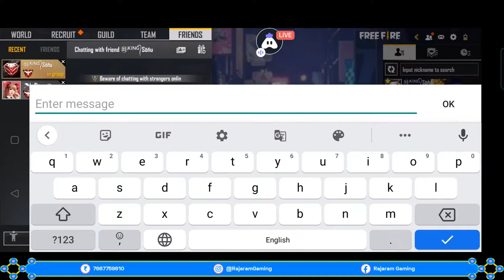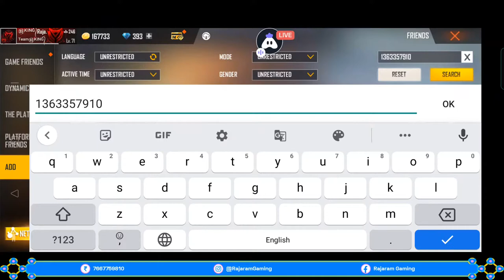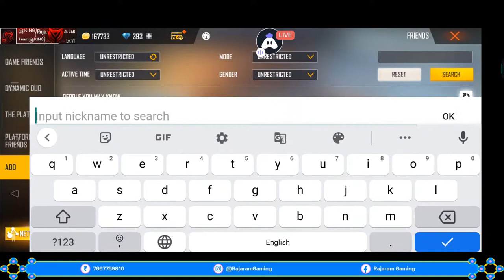Rajaram Gaming is Back Live 🛑🛑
Grandmaster PUSH RANK : ajjubhai Raistar @TotalGaming @Raistar @GyanGaming

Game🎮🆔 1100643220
Name = RajaramRRG
Guild 🆔 66572314

1.Garena Free Fire Indonesia Live
2.Garena Free Fire Brazil Live
3.Garena Free Fire Brasil Live
4.Garena Free Fire Ind
5.Garena Free Fire Singapore Live
6.Garena Free Fire Thailand Live

@Total Gaming @Gyan Gaming @LOKESH GAMER @ALPHA FREEFIRE @A_S Gaming @Desi Gamers @Rai Star

🖐️ Tags Ignore 🖐️

Ненужные теги: xxxtentacion, empire, rap, bad vibes forever / empire, hip hop & rap, xxx, look at me, lil pump, music, bad vibes forever, sad, sad!, juice wrld, members only, hope, music video, 2017, hip-hop, the, ski mask the slump god, エックスエックスエックステンタシオン, revenge, ?, llj, jmp, hip hop, jocelyn flores, wishing well, ski mask, tentacion, икстентасион, xxxtentacion tribute, pop, lil wayne, live, wifisfuneral, official, rip, jahseh onfroy, yung bratz, 2019, trap, jahseh, jesus honcho - infatuated (official music video), emotional rap, yung bratz xxxtentaction, elevator, yung bratz xxxtentacion, elevator xxxtentacion, yung bratz lyrics, xxxtentacion songs, infatuated, xxxtentacion yung bratz, yung bratz artist, arms around you song, arms around you, sway lee, arms around you tribute, rap music, pop music, proudcatowner, xxx tentacion, hip hop music, armaroundyou, armsaroundyou, yung bratz rap, yung bratz song, elevator audio only, yung bratz audio only, yung bratz new song, lilpump, swaelee, maluma, pump, xxxtentacion original, miami, новая песня, альбом, новый альбом, cover, клип, плагиат, rauf faik я люблю тебя, rauf faik альбом, рауф и фаик плагиат, украли песню, кавер, рауф и фаик детство, rapper, murder, cbs 4 news evening, infinite militia, rauf faik, рауф и фаик,ik - детство, детство, рауф фаик, rauf faik из за тебя, байт, xxxtentacion live, concert, rolling loud, 88rising, tour, denzel c..., save me (audio), eminem rip donald trump, eminem diss donald trump, втренде, новый клип, украли у тентасьона, тентасьон, rauf faik плагиат альбома, naruto vs sasuke, naruto, amv, save me, xxxtentacion - save me (lxry remix), 1 hour, 1hour, loop, xxxtentacion - save me, lil peep, hand, react to xxxtentacion death, react to xxxtentacion, rappers react, xxxtentacion killed, react to xxxtentacion dead, club, helping, pompano, cinema, hour, one, joey bada$$, the remedy for a broken heart, heart, broken, ジョーイ・バッドアス, infinity (888), legend's never die, legends never die, インフィニティ (888), for, remedy, download, mp3, listen, seamless, video, replay, beats, beat, long, xxxtentacion dead, rip xxxtentacion tyga, xxxtentaicon fight, xxxtentacion leak, xxxtentacion leaked, 6ix9ine, justin bieber, 6ix9ine xxxtentacion trollz, 6ix9ine xxxtentacion, 6ix9ine trollz, xxxtentacion unre leased, xxxtentacion 2020, ricch, roddy, roddy ricch, ieatpussy, the box, box, xxxtentacion alive, roddy ricch the box, xxxtentacion roddy ricch, trollz 6ix9ine, justin bieber la bomba, look at me bass boosted, look at me clean, look at me instrumental, look at me now, look at me juice wrld, look at me 1 hour, look at me carrie underwood, look at me now clean, look at me now chris brown, look at me i put a face on wow, look at me now lyrics, sauce!, sauce, onfroy, xxxtentacion if was back, members only vol 4, xxxtentacion look at me, look at me xxtxtentacion official lyrics, xxxtentacion bmw i8, xxxtentacion bmw, ihaterappers, lore, song, soundcloud, new, lit, dont cry lil wayne, don't cry, xxtenations, dont cry, lil wayne don't cry, fire, hot, реакция на смерть xxxtentacion, official audio, xxxtentacion - look at me! (audio), hanging, звезды о xxxtentacion, гибель xxxtentacion, r&b, xxxtentacion - everybody dies in their nightmares (audio), everybody dies in their nightmares (audio), lil wayne 2019, xxtentacion, xxtentacion - bad! (official music video), mumble, extended , xxxtentacion 17, xxxtentacion - xxtentacion - bad! (official music video), bad!, skins album, skins, bad, xxxe, chill, emotional, riot, official video, yung dagger dick, moonlight official video, moonlight xxxtentacion, xxxtentacion moonlight, репэр, батл, рэп-культура, канье уэст, убийств)ayne 2019, xxtentacion, xxtentacion - bad! (official music video).